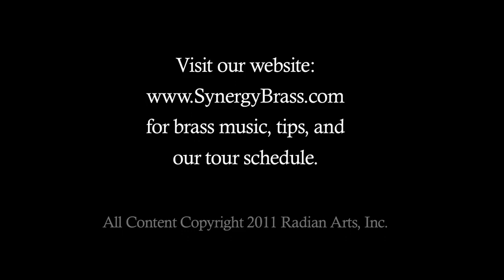Synergy Brass Tour Video: Dr. Pepper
We visited Dublin, TX where Dr. Pepper has been bottled since 1891.  It's made with cane sugar instead of high-fructose corn syrup, and the only way to make it better is to add Blue-Bell Ice Cream.